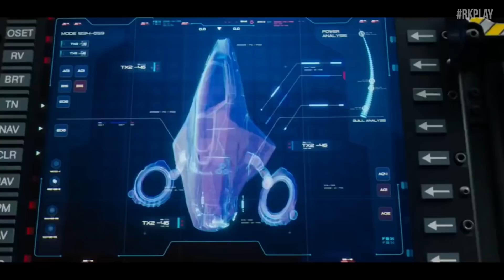COMO Será o PROXIMO filme do SONIC 😵| SONIC 2 O FILME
Queridos tudo bem ?! Eu sou o Roberto e hoje falo sobre a teoria deixada no final do filme do Sonic para explicar o que aconteceria no proximo filme do sonic

COMO Será o NOVO filme do SONIC 😵| SONIC 2 O FILME

Sonic the Hedgehog (ソニック・ザ・ヘッジホッグ, Sonikku za Hejjihoggu?) é uma franquia de jogos criada e produzida pela Sega. A franquia é centrada em uma série de jogos de plataforma focados em velocidade. O protagonista da série é um ouriço azul chamado Sonic, cuja vida pacífica é sempre interrompida pelo antagonista principal da série, Dr. Eggman. Tipicamente Sonic -normalmente junto de um de seus amigos, como Tails, Amy e Knuckles- se aventuram para parar Eggman e seus planos para dominação mundial. O primeiro jogo da série Sonic 1, lançado em 1991, foi concebido pela divisão da Sega, Sonic Team após um pedido para um novo mascote. O título foi um sucesso, e foi renovado para várias sequelas, que levaram a Sega a liderança no rumo dos consoles de vídeogame da era 16-bit do começo até a metade dos anos 90.

Enquanto os primeiros jogos da série eram jogos de plataforma em side-scrolling, posteriormente os jogos da série foram expandidos em vários outros gêneros e sub-séries, como Mario & Sonic at the Olympic Games e a série Sonic Boom. Até 2016, a série vendeu mais de 80 milhões de cópias físicas de jogos, e mais de 350 milhões de unidades quando combinados com relançamentos e downloads para celulares. Fora dos vídeogames, a franquia também já foi divulgada em outras mídias, incluindo desenhos animados, anime e uma longa série de histórias em quadrinhos, que foi reconhecida como a mais longa história em quadrinhos baseada em um vídeogame já publicada pelo Guinness World Records

Quase todos os jogos da série apresentam um ouriço antropomórfico azul chamado Sonic como o personagem do jogador central e protagonista. Os jogos detalham a tentativa de Sonic e seus aliados de salvar o mundo de várias ameaças, principalmente o gênio do mal Dr. Ivo "Eggman" Robotnik, o antagonista principal da série. O objetivo principal de Robotnik é governar o mundo; para conseguir isso, ele geralmente tenta destruir Sonic e adquirir as poderosas Esmeraldas do Caos.

Na série principal, a jogabilidade dentro dos jogos é dividida em duas: 2D (geralmente em plataforma) e 3D. Na jogabilidade 2D, predominante nos jogos mais antigos do mascote, você controla o Sonic horizontalmente e pula nos inimigos para destruí-los, além disso, os jogos ainda tem como elemento recorrente os anéis, que são fonte de energia ao personagem. Quando é pego um determinado número deles, o jogador poderá acessar os Special Stages, fases bônus onde é possível coletar 6/7 pedras mágicas, chamadas de Esmeraldas do Caos, que são responsáveis por dar super poderes ao ouriço, o transformando em Super Sonic, que tem a habilidade de voar, correr mais rápido, e ser invencível. Se o jogador coletar todas elas, será contemplado com o final verdadeiro.

Outro elemento na jogabilidade recorrente nos jogos antigos são os itens: monitores capazes de dar poderes para Sonic, como um escudo protetor, ou até uma vida extra. O jogo também foi o primeiro na história dos videogames a estabelecer o sistema de salvar o jogo, os chamados save states, onde o jogador, quando morre ou é derrotado, volta ao ponto onde parou.[carece de fontes] O jogador terá 10 minutos para terminar de fase, caso ao contrário, será dada a tela de Time Over. No início, o jogador tem 3 chances para completar a fase, mas é possível ganhar mais vidas, já que a cada vez que são pegos 100 anéis, uma vida é dada ao jogador, outro modo também é de pegar um monitor de vida. O jogador também tem um contador de pontos, pegos quando se mata um inimigo, passando em um limite estipulado de tempo, ou pelo número de anéis que é multiplicado por 100 pontos. Porém, Sonic não é invencível, ele pode ser morto se: for esmagado, cair em um abismo, afogado (somente possível em fases aquáticas